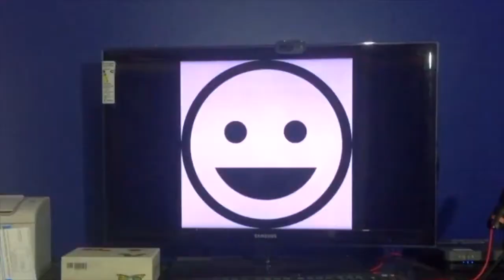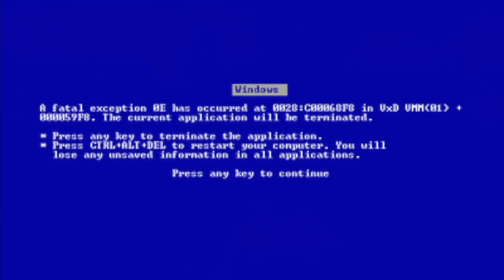WHATAHELL #002 feat Vudu - Rise of the Robots [SNES]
Fala INVASORES!
Vudu do canal PIXELCHANCHADA invadiu o canal OS INVASORES OFICIAL no quadro WHATAHELL e nos brinda com um dos jogos de luta mais hediondos do Super Nintendo! Chega mais que está hilário!

Em WHATAHELL??? vocês conferem alguns games curiosos e bizarros lançados para diversos consoles.
In WHATAHELL??? give you some curious and bizarre games released for various consoles.